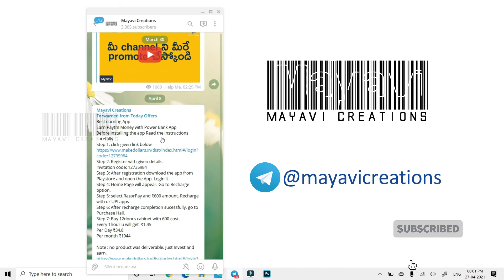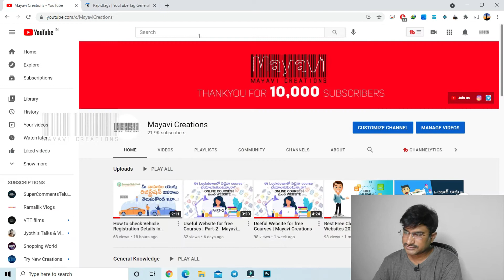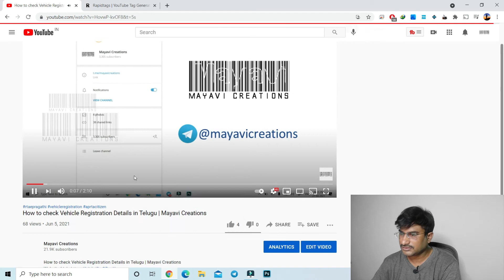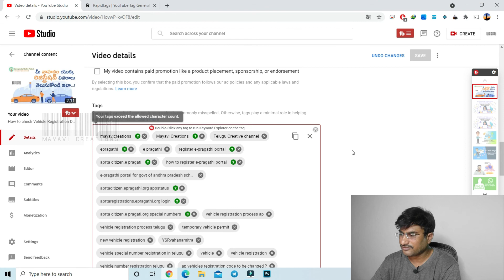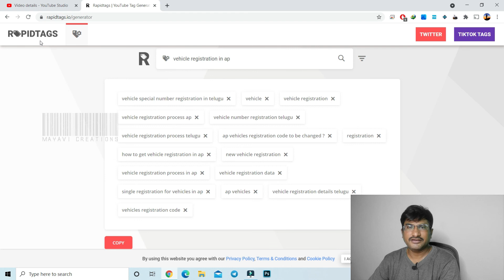How to add Tags to your Youtube videos in Telugu | Mayavi Creations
Buy Ryzen 3rd Gen CPUs-
Ryzen 3 3200g
Ryzen 5 3400g
Ryzen 5 3500
Ryzen 5 3600
Ryzen 5 3600X
Ryzen 7 3700X
Ryzen 7 3800X
Ryzen 9 3900X
MY GEARS--
my Mic
my Laptop
my Tripod Mobile Tablet Stand

youtube tags,
youtube updates,
youtube information,
youtube topics,
youtube tips,
how to write best tags on youtube video,
how to see tags on youtube videos,
tags,
how to tag youtube videos to get more views,